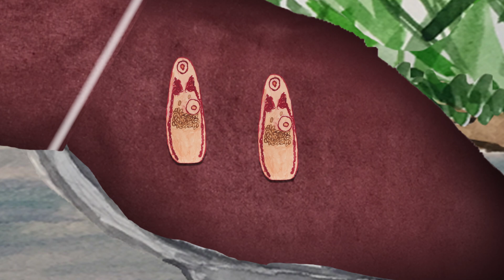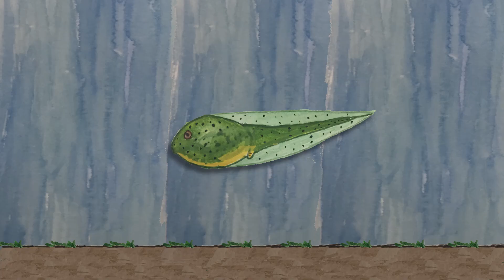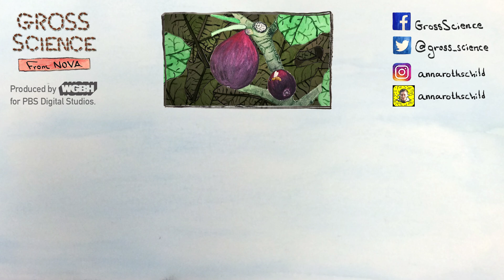Why Does This Frog Have So Many Legs?!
These frogs can have up to TEN back legs.

↓Want more gross info?↓

Parasite (Ribeiroia ondatrae) infection linked to amphibian malformations in the western United States:
Host, Producer
Anna Rothschild

Writer, Researcher, Editor, Illustrator, Animator
K Melvin

Gross Footage and Stills

Frog and Snail Footage
Courtesy Freshwaters Illustrated

P. regilla with parasite-induced limb malformation
Wikimedia Commons/

Brett A. Goodman, Pieter T. J. Johnson

Gross SFX

Cockroaches
Freesound/StateAardvark­

Squeak Pack/squeak_10
Freesound/Corsica_S